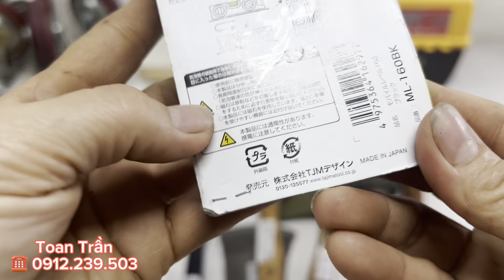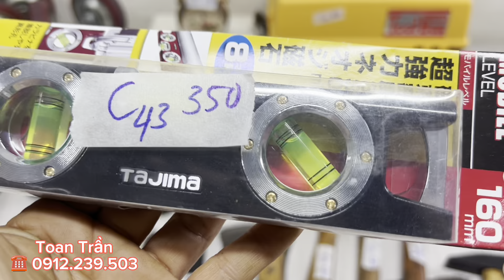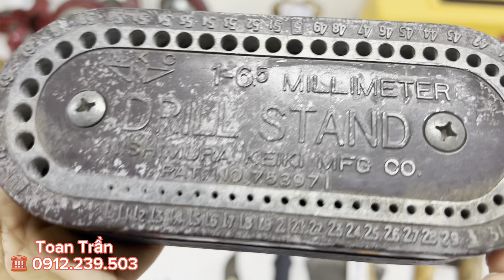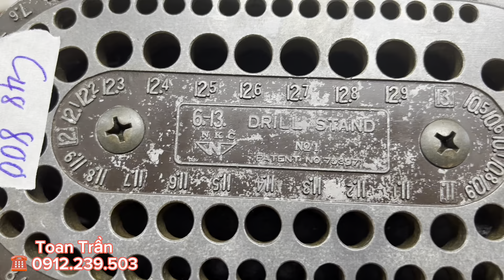Clip C ĐỒ TUYỂNC CHỌN RÌU MỸ 1944 DAO DAMACUS KASUMI BÚA KỸ THUÂT…..☎️ 0912.239.503